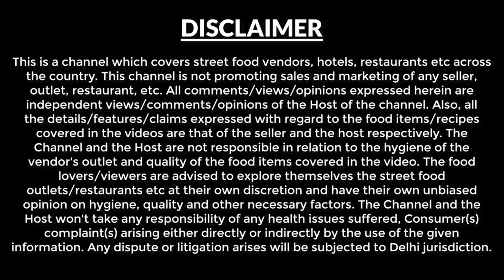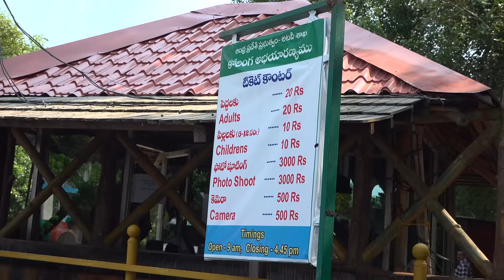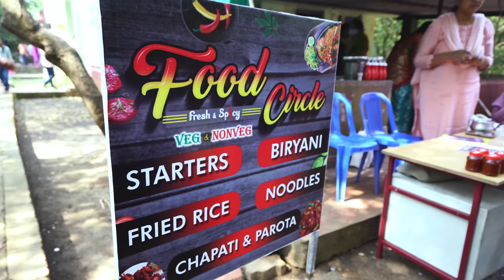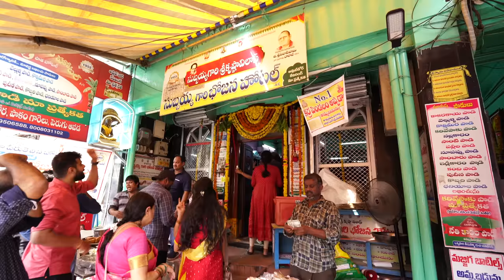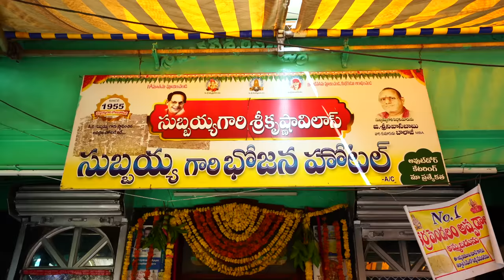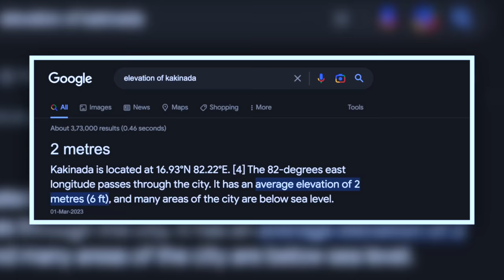Ep 6 Kakinada, Coringa Wildlife sanctuary - Mangrove Forest | Subbayya Gari Hotel | Andhra Pradesh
This video is about our  6th day tour  of our Andhra Pradesh. You will see the journey from Kakinada to Rajahmundry (Rajamahendravaram), following are the activities which we had done throughout the day. Kakinada to Rajahmundry - 70 km

Date of journey - 15th Jan 2023.

In this series you will see Vizag, Araku, Lambasingi, Annavaram, Rajahmundry, Machilipatnam and Vijayawada.

Kakinada is about 160 km away from Visakhapatnam.

Bhimas Tiffin Centre - We had our breakfast at this restaurant.
Pesarattu with Upma - Rs 65. Good breakfast joint at Kakinada.

Kotiah Kaza - Just opposite to Bhimas tiffin, we went to Kotiah Kaza, quite popular, most recommended by the locals.
15 Rs per pc and Rs 280 per kg.

Proceeded towards Coringa wildlife sanctuary,

Coringa wildlife sanctuary - it is the third largest mangrove forest in india, we walked for about 2 km on a board, then reached the boating point.
Boating charges - Rs 100 per person for normal boat, Speed boat - Rs 200 per person.
Timings - 9am to 5 pm

Subbayya Gari Hotel - We went to the oldest branch in kakinada, the best place to taste all the andhra delicacies in one go.
Price for non ac sitting - Rs 160 & AC sitting - Rs 230.
For Bhuta bhojnam (parcel) - Rs 375
Food at this hotel was among my best 5 of India and best of Andhra Pradesh.

Kakinada Beach - this beach elevation is just 2m above sea level, so it is quite uncommon.